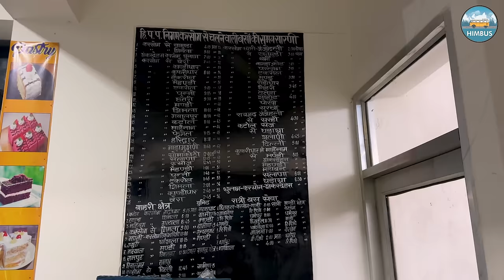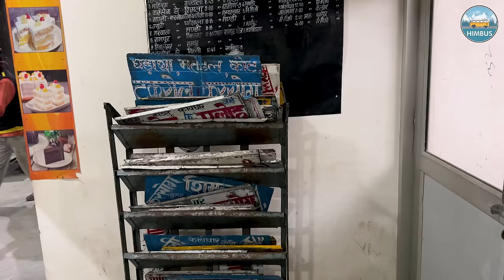BEAUTIFUL KARSOG - Shimla to Karsog by HRTC bus | शिमला से करसोग | Himbus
Experience the enchanting beauty of Karsog Valley on a captivating bus journey from the bustling city of Shimla to this serene haven. As the bus winds through scenic routes, you'll be mesmerized by the picturesque landscapes, quaint villages, and lush greenery. Join us on this unforgettable adventure and discover the hidden gem of Karsog Valley, a true sanctuary nestled amidst the majestic Himalayas.